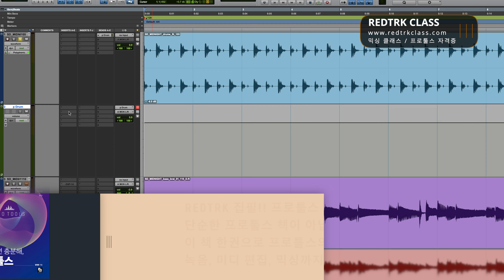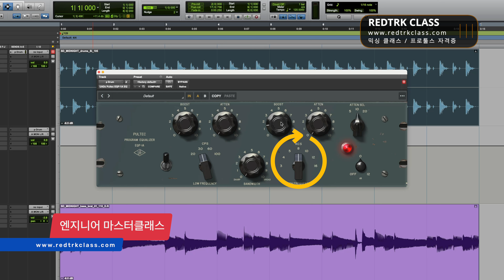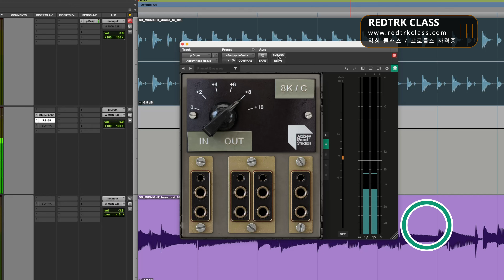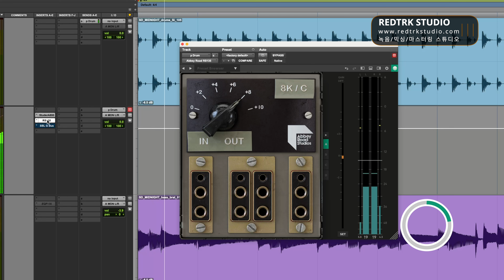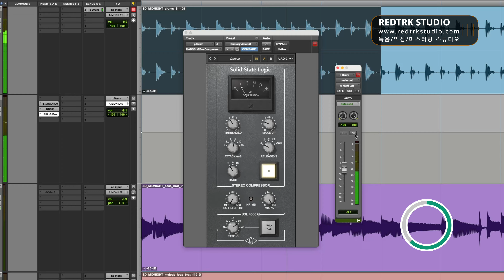2024년 버전 / 믹싱 때 두껍고 입체감 있는 드럼 사운드 만드는 방법?! / 뮤직 프로덕션 팁 #183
오늘은 세 가지 플러그인을 이용해서 두껍고 입체감 있는 드럼 사운드를 만들어보겠습니다.

📗나만 따라와! 로직 프로 팁 100